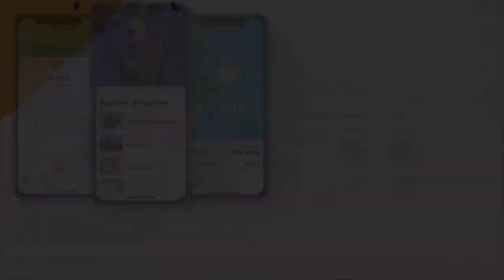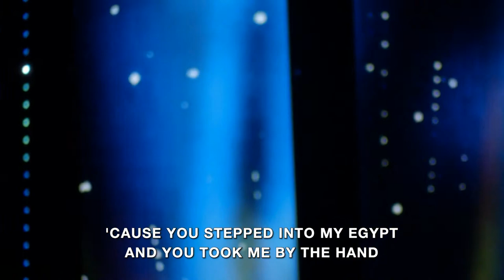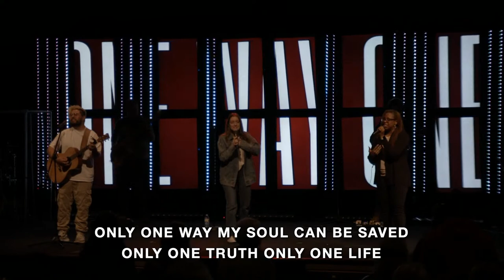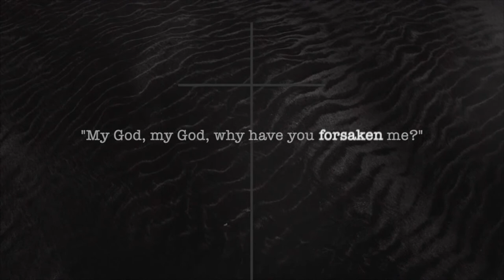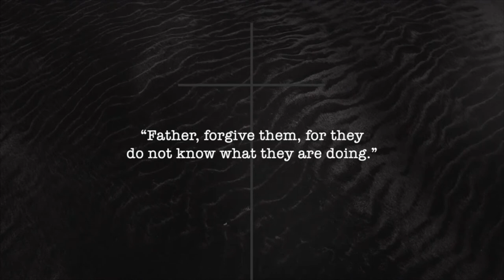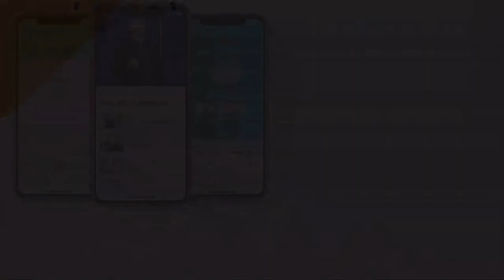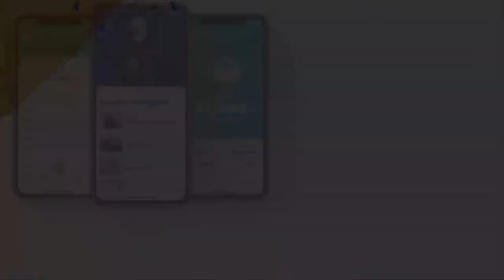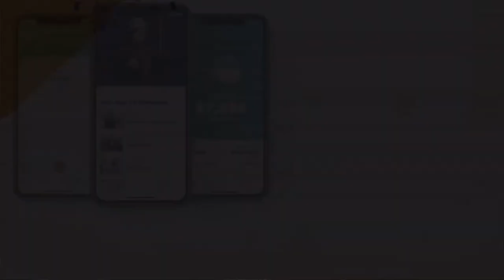11am Contemporary Service